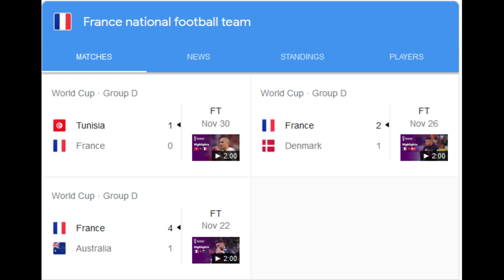አጉዋጊው አርጀንቲና ከ ፈረንሳይ የአለም ዋንጫ ፍጥጫ(# ከረቫት መልቲ ሚድያ # kerevat multimedia)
world cup finial battle  Argentina vs France  at 2022 Qatar world cup .this is the battle for both of psg stars Lionel messi vs kylian  Mbappe  for the greatest award of in  football history.

he 2022 FIFA World Cup final has arrived, with Argentina taking on defending champions France in the titlte-decider. Two Paris Saint-Germain stars -- Lionel Messi and Kylian Mbappe -- have led the goalscoring charts in the tournament, with both tied on 5 goals each, going into the summit clash. There isn't much separating the two ahead of the final, with both being among the top contenders to win the coveted title in Qatar. While Mabppe is hoping to wear the winners' medal around his neck for the second consecutive occasion, Messi is still searching for his maiden World Cup title.

As far as individual campaigns go, both Messi and Mbappe have been central to their teams' progression to the final of the tournament. As the countdown nears its end in Qatar, we take a look at the numbers behind the two superstars' performances so far.